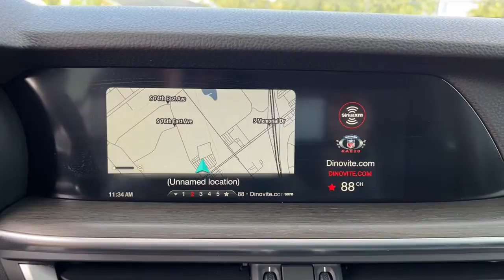2018 Alfa Romeo Stelvio Tulsa, Broken Arrow, Bixby, Joplin, Owasso PD020829A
Silverstone Gray Metallic Used 2018 Alfa Romeo Stelvio available in 4208 South Memorial Drive, Tulsa, Oklahoma at Audi Tulsa. Servicing the Tulsa, Broken Arrow, Bixby, Joplin, Owasso, OK area.
2018 Alfa Romeo Stelvio Ti - Stock#: PD020829A - VIN#: ZASFAKBN9J7B98220

Audi Tulsa
4208 South Memorial Drive

Recent Arrival!brbrClean CARFAX.brbrFresh Oil Change Auto-Dimming Exterior Mirrors Blind Spot & Cross Path Detection Driver Assistance Static Package Dual-Pane Sunroof Navigation System Panic alarm ParkView Rear Back-Up Camera Power door mirrors Power Liftgate Quick Order Package 22G Security system Wheels: 19 x 8.0 Y-Spoke Aluminum.